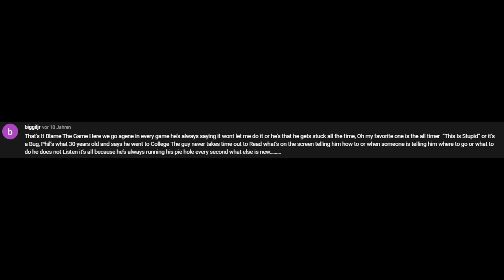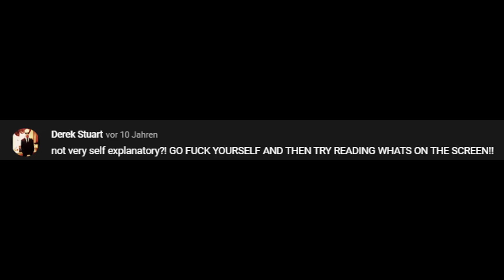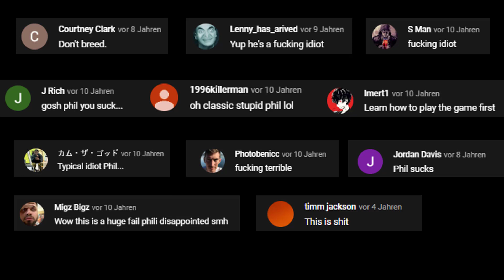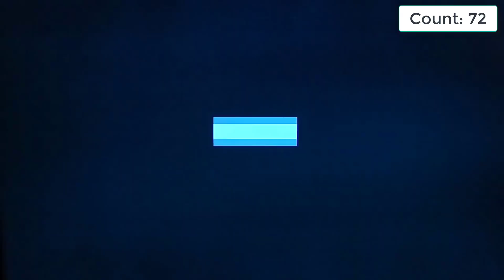This Is How You Don't Play Batman: Arkham City - Death & (Mission) Failure Edition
The game hasn't explained it!